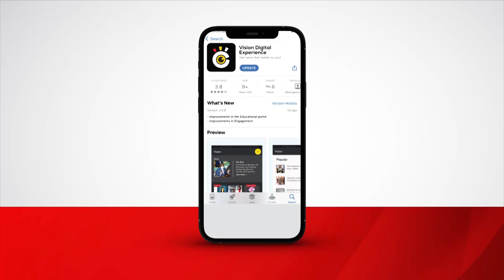President to give start up capital to skilled youth